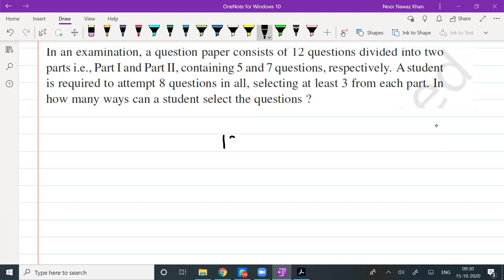Question 7 I Miscellaneous Exercise I Permutation and Combination I 11 Mathematics I NCERT